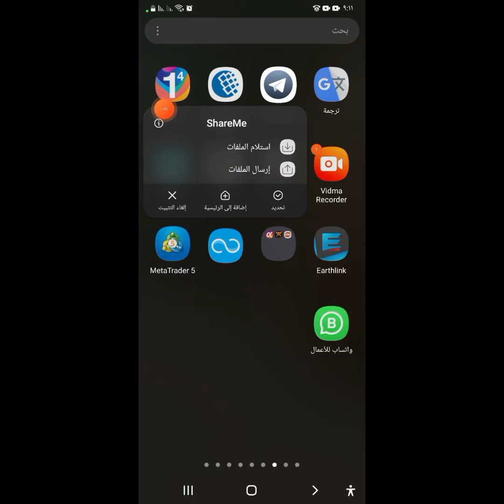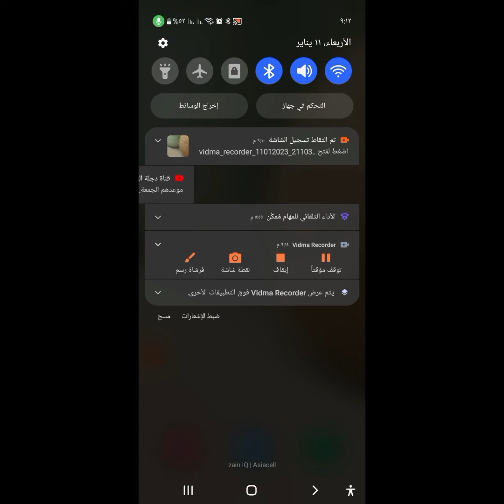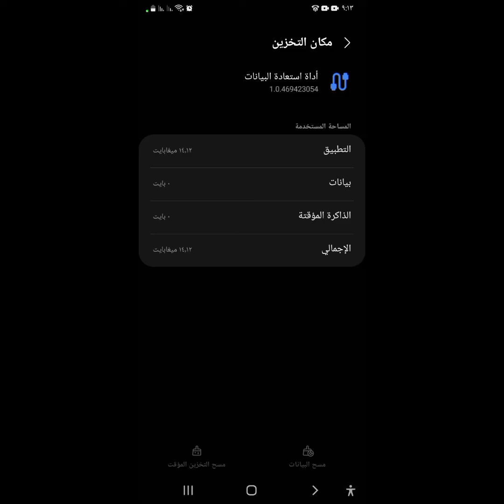طريقه حذف بيانات التطبيق دون الحاجه الى حذف التطبيق نهائيا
رابط قناتي على تيليجرام